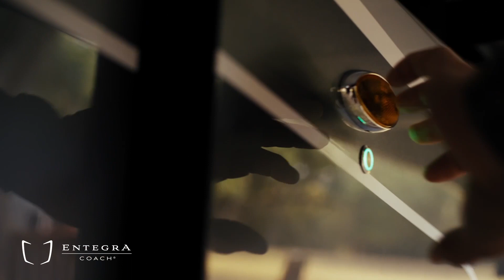Your Partners In Adventure - Jayco Family of Companies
United by a drive to make more memorable experiences possible, Jayco, Entegra Coach, Highland Ridge RV and Starcraft RV are your partners in adventure. From smaller trailers that are easy to tow to the most luxurious motorcoaches on the road, go a little farther, stay a while longer or play it by ear—feeling right at home and supported the whole way.

Jayco
Jayco has been bringing families together as an industry-leading RV manufacturer for over 50 years. Each towable and motorized RV we produce provides generations of family fun.  From micro trailers and toy haulers to campervans and Class As, journeys that transcend generations are just waiting to be had.

Entegra Coach
We believe that every journey should be extraordinary. With meticulous craftsmanship, attention to detail and innovative features, we create motorhomes that continuously surpass expectations. From lavish interiors to cutting-edge technology, we spare no effort in providing a truly lavish home on wheels.

Highland Ridge RV
Through deliberate design, year after year, we come up with creative RV solutions that make time at camp a little easier, and a lot more comfortable. You’ll enjoy time spent in your home away from home and own the outdoors with a Highland Ridge RV. We make a commitment to our customers. A commitment to quality and innovation rooted in making camping trips simpler.

Starcraft RV
Starcraft RVs take worries and “what-ifs” off the table, with reliable products that make it easy to enjoy nature as it was meant to be: uncomplicated. We call it camping, pure and simple.